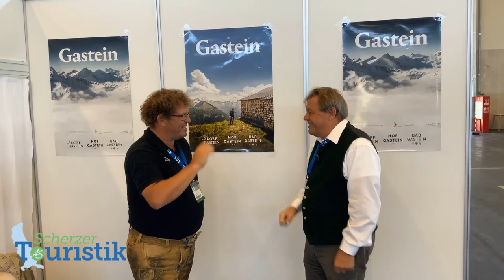Gasteiner Bergbahnen auf dem RDA 2020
Kommen denn aktuell schon wieder Busgruppen nach Gastein? Kommt 🎵 𝗛𝗲𝗹𝗲𝗻𝗲 𝗙𝗶𝘀𝗰𝗵𝗲𝗿 𝟮𝟬𝟮𝟭? Alle Infos im Video!